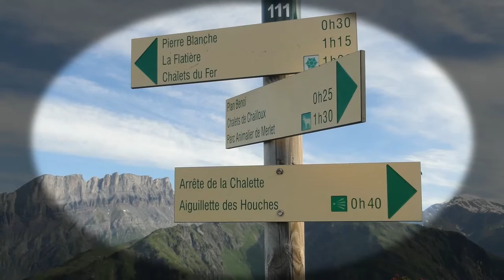AIGUILLETTE DES HOUCHES par Pierre Blanche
En face de la Chaîne du Mont-Blanc, belle randonnée qui culmine à 2285 m. Véritable balcon sur le Mont-Blanc, avec une vue à 360°et un panorama grandiose!